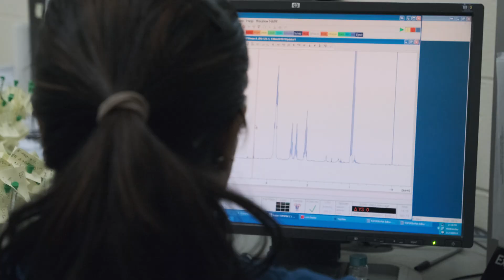LGC in Toronto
Biomedical research spans a wide range of fields, with researchers requiring a vast array of highly specialised complex organic small molecules in order to obtain reliable analytical data and advance worldwide healthcare.

At our Toronto site, we have provided otherwise commercially unavailable complex organics to the global research community for more than 35 years. Our world-class synthetic chemists have developed and manufactured over 100,000 unique chemicals, and our products are destined for uses across the whole spectrum of biomedical science, including pharmaceutical testing for everything from neuroscience to oncology and immunology, government and university research, environmental testing, and forensic testing

Enjoy this glimpse behind the scenes at our Toronto site!

Follow our channel and join the discussion with us on social media to stay up to date with our latest news, highlights and industry insights: